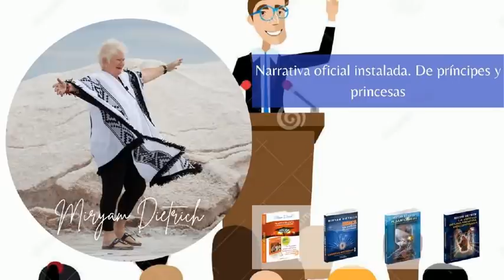Narrativa oficial Instalada. De príncipes y princesas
Este es un video que te ayuda a reflexionar, a indagar, a bucear entre los telones de la mentiras para llegar a la Verdad Objetiva.
Desde el concepto de la Narrativa oficial, Miryam te va llevando a un despertar en el análisis de pruebas de la manipulación de la oscuridad.
Y en ese viaje de reflexiones te conduce al Principado de Mónaco y a la princesa Grace Kelly, ícono de los cuentos de hadas.
REDES ⤵⤵
↪ FACEBOOK - Miryam Dietrich ↪